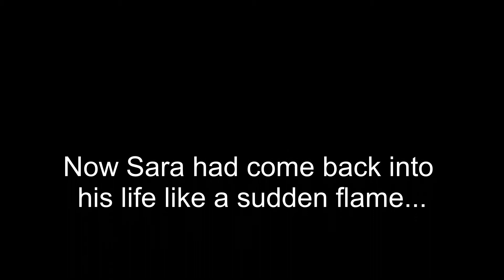The Halcyon Days Will Return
Don't say you wasn't warned Sonny!